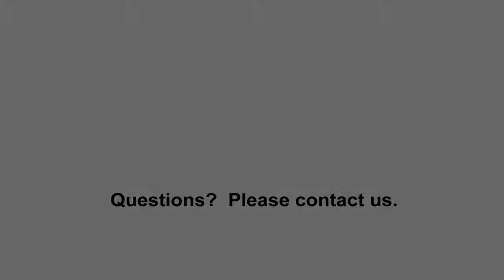Post Auction | Chinese Porcelain Plaque | Asian | Clarke Auction Gallery